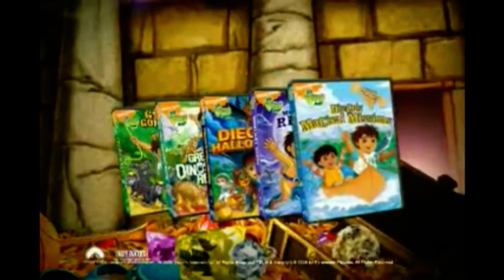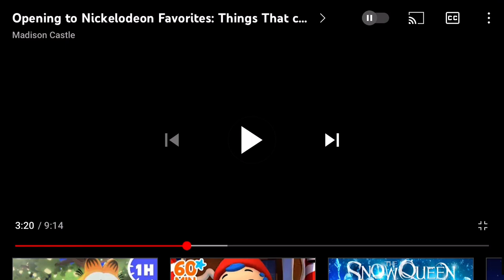Go Diego Go trailer 2008